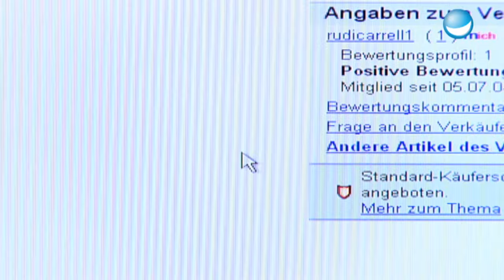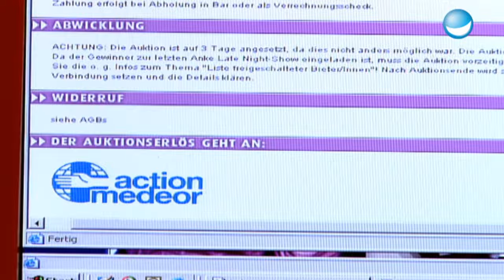Die Engelkes über freizügige Bilder - mit Verona Pooth | Anke Late Night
Was ist eure Meinung über den Playboy? Und habt ihr Lust einen Stuhl zu ersteigern? Alles und noch mehr in dieser fast letzten Folge.